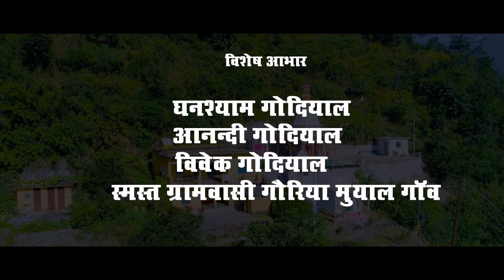Jagdambe Maa Latest Hindi Bhajan l Shiva Bhatt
Singer lyrics  : Shiva Bhatt
Music: Ranjeet Singh
Sp. Thanks : Ghansyam Godiyal & Anandi Godiyal
Camera : Girish Pahadi
Lable: Shiva Bhatt Official

इस भजन के गायक शिवा भट्ट जी संगीतकार रणजीत सिंह जी कैमरा गिरीश सनवाल पहाड़ी जी इसके प्रोड्यूसर श्री घनश्याम गोदियाल जी एवं श्रीमती आनंदी गोदियाल जी है यह भजन देहरादून के नव दुर्गा मंदिर में तथा गोरिया गांव मैं मां भगवती गौरा देवी के मंदिर में फिल्माया गया है। गोरिया गांव के सभी लोगों का बहुत-बहुत धन्यवाद जिन्होंने इसमें अपना भरपूर सहयोग किया है एवं नव दुर्गा मंदिर तपोवन एनक्लेव की समस्त महिला मंडली का बहुत-बहुत आभार जिन्होंने इसमें अपना भरपूर सहयोग किया है सभी का बहुत-बहुत धन्यवाद🙏❤❤